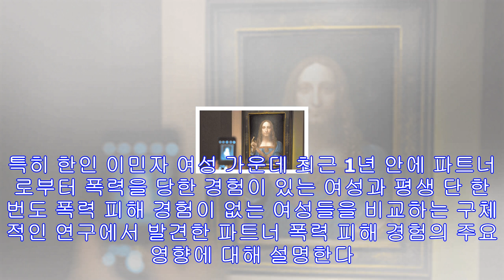아동학대 피해 경험과 가정폭력 세미나 - 미주 한국일보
재외한인사회연구소(소장 민병갑)가 12월1일 오후 6시40분 베이사이드에 있는 KCS 커뮤니티센터에서 정기 세미나를 개최한다. ‘어릴 적 학대 피해 경험이 가정폭력 피해 경험에 미...